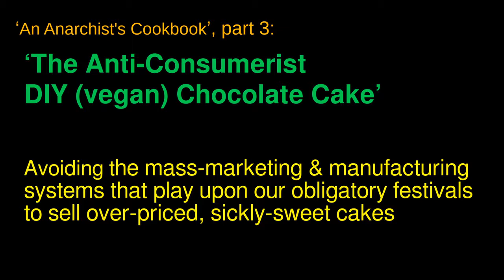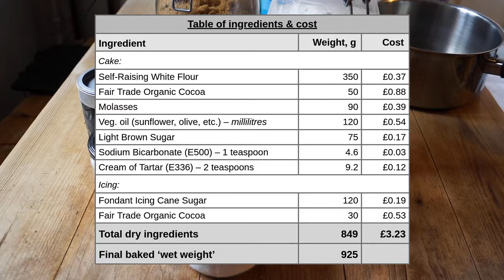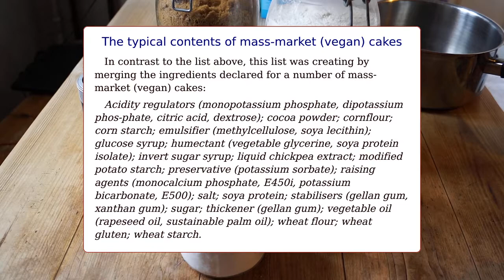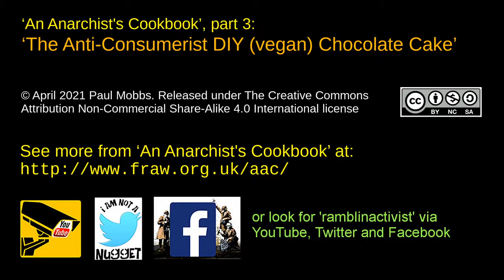Part 3: ‘The Anti-Consumerist DIY (vegan) Chocolate Cake’ – ‘An Anarchist’s Cookbook’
Avoiding the mass-marketing & manufacturing systems that play upon our obligatory festivals to sell over-priced, sickly-sweet cakes

(Ramblinactivist 2021/8, Sap Moon 2021)

An imminent birthday means I need a cake for the obligatory celebration. Do I: (a) Buy; or, (b) Bake – a cake? For me, though, there is no choice!

The systems of food marketing and manufacturing play upon these obligatory festivals in order to sell over-priced, over-engineered, sickly-sweet cakes that give you a sugar rush; while the psychoactive alkaloids of the cocao – the caffeine and theobromine – mess with your brain chemistry and metabolism to give you a mildly blissed-out feeling.

Any food that messes with brain chemistry always has an exploitative, value-added cost penalty – which when it comes to cake I refuse to pay.

This post started with a rant about vegan chocolate cake. Someone posted a photo of their wondrous new acquisition – a vegan cake in a box with a prominent “Reduced: Was £6.00; NOW £2.52” sticker on the front. I was not impressed.

Vegan cake is SO easy to make. I am amazed that anyone would think any mass-market cake was a bargain at all.